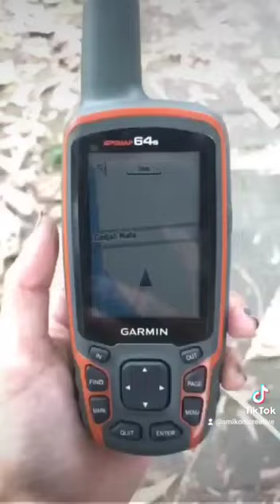Asiknya Kuliah Lapangan - Geografi Amikom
Asiknya Kuliah Lapangan - Prodi S1 Geografi Amikom